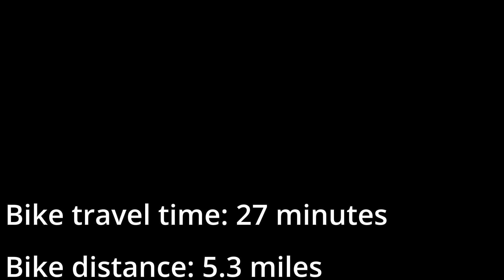Solo Shuttle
First test of my Aventon Aventure ebike and home made kayak trailer for self shuttle on a river trip.